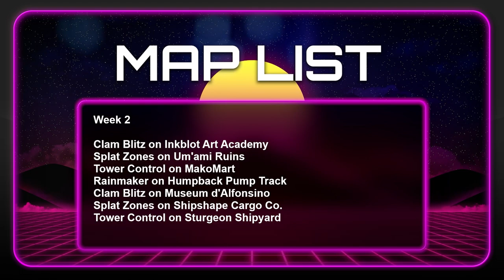[Div 2] WPI Grizzco Workers Union vs. Daybreak - CCA League S5 W2